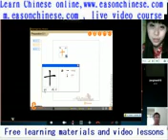1812nice, funny dialogue